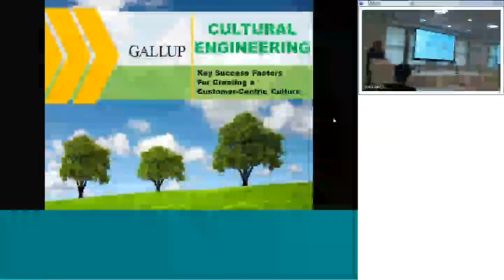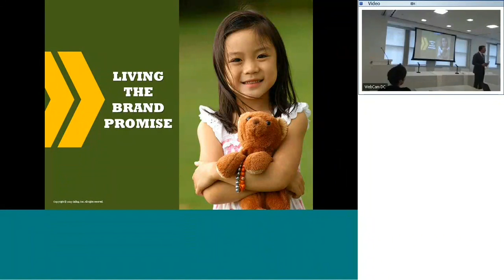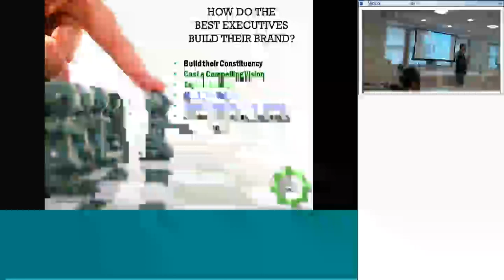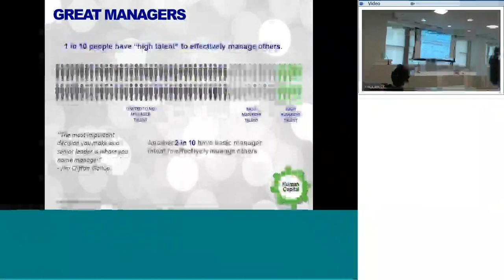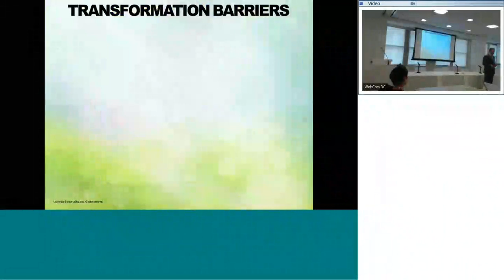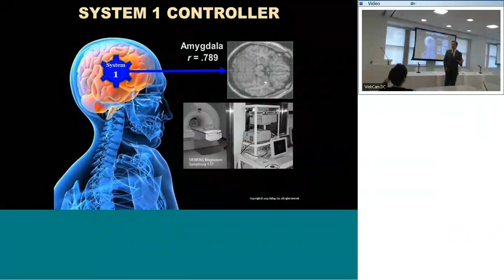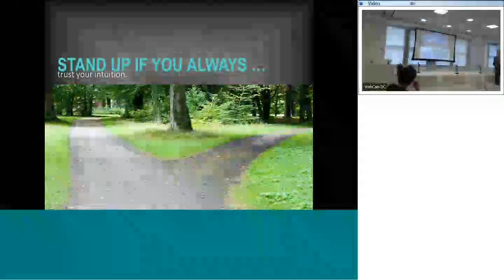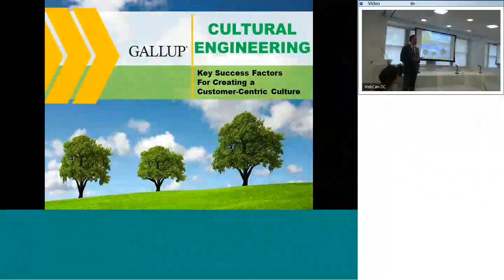Keynote: Cultural Engineering: Developing a Customer-Centric DNA – John Timmerman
From the July 20 MDIC Case for Quality Forum. More details on the Case for Quality